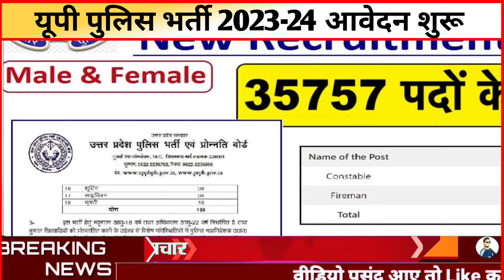UP Police Age Limit 2023, UP Police Vacancy 2023 Full Detail, UP Police Vacancy Exam Detail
UP Police Constable Vacancy 2023, UP Police Vacancy 2023 Full Detail, UP Police Vacancy Exam Detail

up police new vacancy 2023 latest news today: यूपी पुलिस में कांस्टेबल की 60244 भर्ती का नोटिफिकेशन जारी कर दिया गया है। आवेदन की प्रक्रिया 27  दिसंबर 2023 से शुरू होगी। एप्लाई करने की अंतिम तिथि 16 जनवरी 2024 है। UP Police New Vacancy 2023 | UPP Notification Out, Online Form, Exam, Info By Ankit Bhati Sir

In this video, I'm sharing the latest news about the UP Police New Vacancy 2023. You can find the online form, exam and other important information by following this link:

If you're interested in the UP Police New Vacancy 2023, be sure to check out this video! I'll provide you with the latest information regarding the vacancy, as well as the online form and the exam. By following this link, you can easily apply and find all the important information you need about the exam and the application process!

About Video-:
up police age relaxation 2023
up police age relaxation 2023 milega ya nahi
up police ki vacancy kab aayegi 2023
up police vacancy notification date 2023
up new vacancy latest update 2023